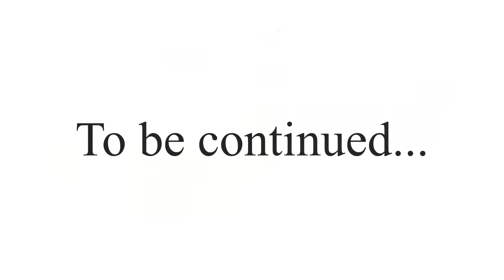Oil Painting #3 - lamp in the room (part 1)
This is lamp in the room